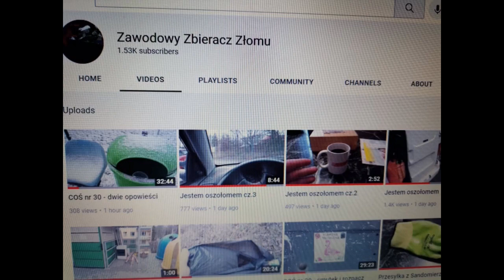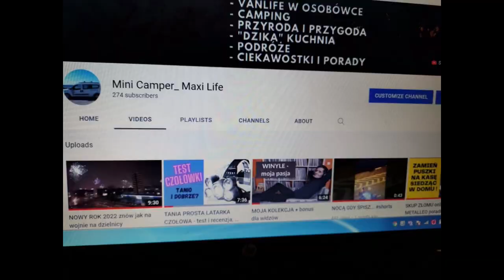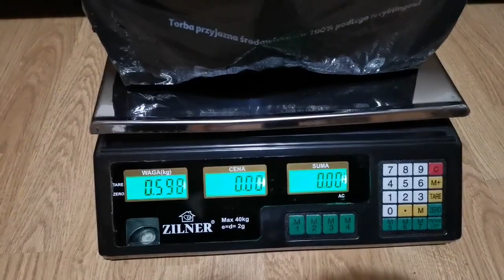posylwestrowy spacer puszkowy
Kolejny spacer puszkowy. Sprawdzam jak w Łodzi z aluminium w 2022 r.

Powyższe linki są linkami afiliacyjnymi,
czyli jeśli coś przez nie kupisz, nie zapłacisz więcej, ale ja dostanę jakiś niewielki % ze sprzedaży.

Pozdrawiam!